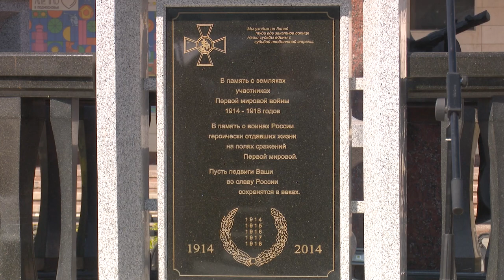Церемония возложения цветов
В селе Ершово у мемориала «Слава воинам России» прошла церемония возложения цветов. Жители почтили память воинов, которые погибли на полях сражений в Первой Мировой войне. Также в культурном центре открылась часть музейной экспозиции, посвящённая этой дате.